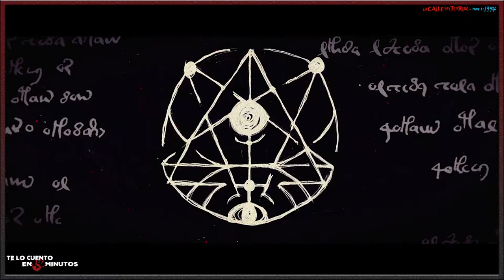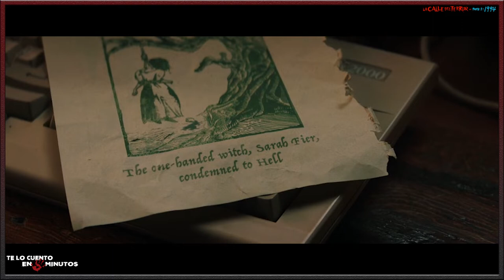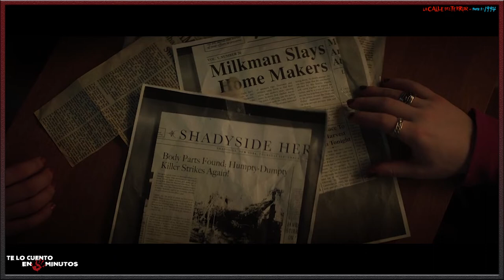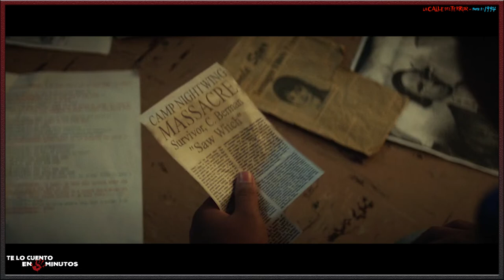La calle del terror - 1994 (2021) - Te lo cuento en 5 min.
La calle del terror - 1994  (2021) - Te lo cuento en 5 min. Film dirigido por Leigh Janiak y protagonizada por Kiana Madeira, Olivia Welch, Benjamin Flores Jr., Julia Rehwald y Fred Hechinger, con una duración de 107 minutos, del género terror e intriga, fue estrenada en el 2021.